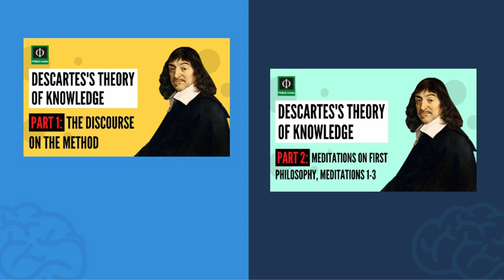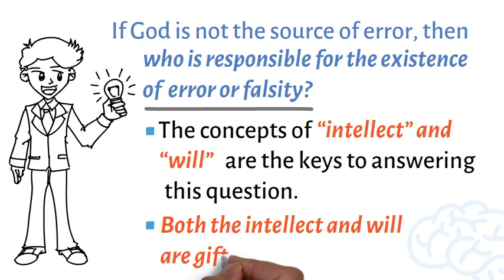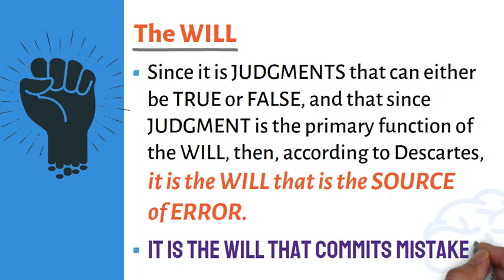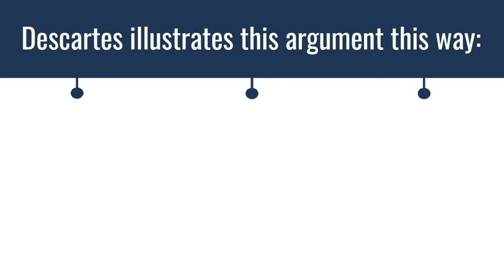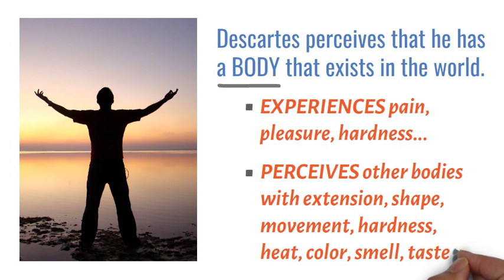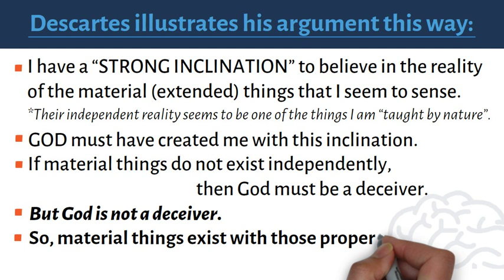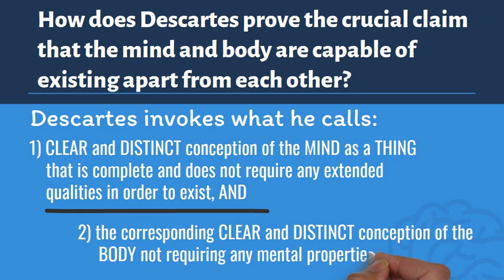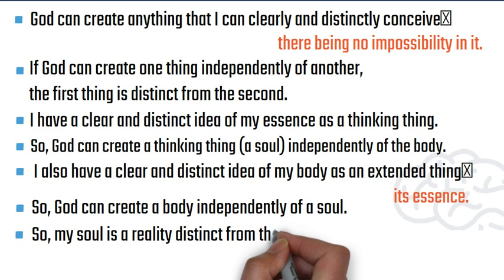Descartes’s Theory of Knowledge (Part 3: Meditations on First Philosophy, Meditations 4-5)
This video lecture presents the summary of René Descartes’s Theory of Knowledge found in his second work titled Meditations on First Philosophy. But this presentation only focuses on Meditations 4, 5, and 6. Meditations 1, 2, and 3 was presented in "Part 2" of this series of discussions on Descartes's theory of knowledge.

Thanks! PHILO-notes